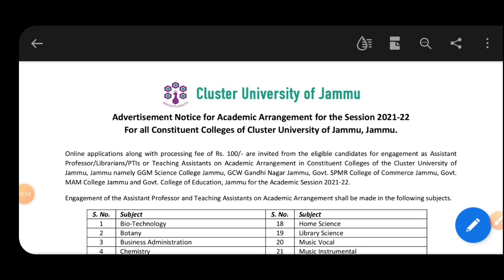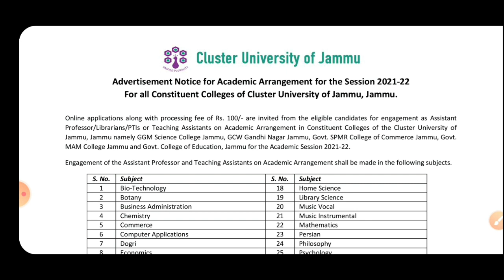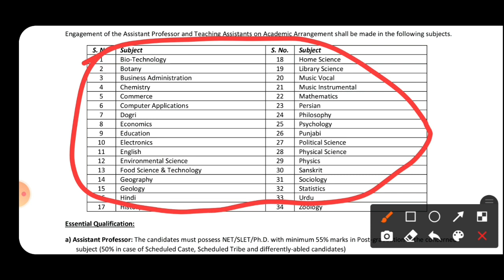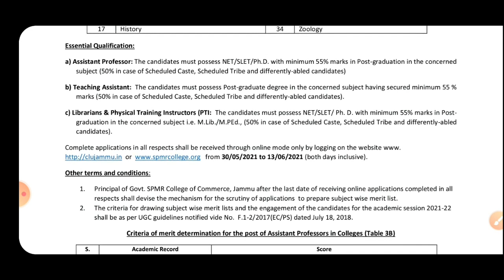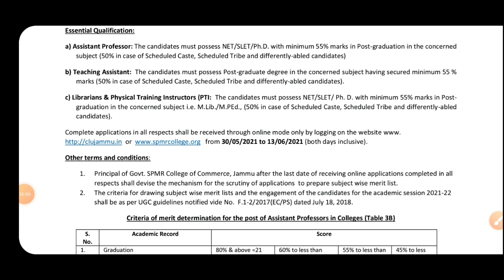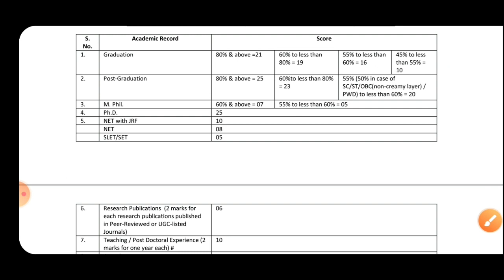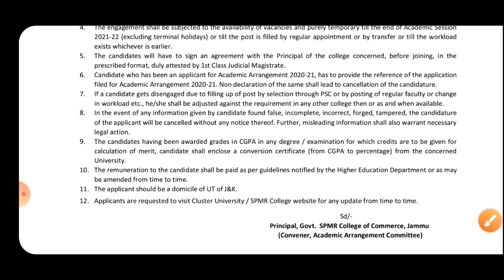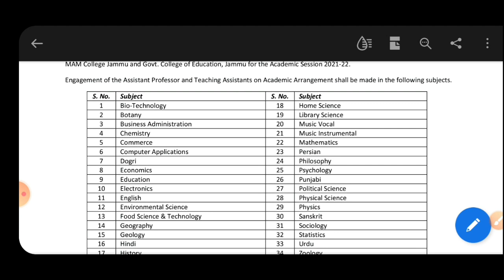Academic arrangement 5 colleges of cluster University of Jammu 2021-22 | Jobs in Higher Education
Dear Viewers this video is about the various postw of Assistant Professor, Teaching Assistant, Librarian and PTI advertised by Cluster University of Jammu Jammu for five collages its under namely GGM Science College Jammu, GCW Gandhi Nagar Jammu, Govt. SPMR College of Commerce Jammu, Govt. MAM College Jammu and Govt. College of Education, Jammu for the Academic Session 2021-22. Essential Qualification: a) Assistant Professor: The candidates must possess NET/SLET/Ph.D. with minimum 55% marks in Post-graduation in the concerned subject (50% in case of Scheduled Caste, Scheduled Tribe and differently-abled candidates) b) Teaching Assistant: The candidates must possess Post-graduate degree in the concerned subject having secured minimum 55 % marks (50% in case of Scheduled Caste, Scheduled Tribe and differently-abled candidates). c) Librarians & Physical Training Instructors (PTI: The candidates must possess NET/SLET/ Ph. D. with minimum 55% marks in Post-graduation in the concerned subject i.e. M.Lib./M.PEd., (50% in case of Scheduled Caste, Scheduled Tribe and differently-abled candidates).  Complete applications in all respects shall be received through online mode only by logging on the website www. from 30/05/2021 to 13/06/2021 (both days inclusive). the salary is from 20000 to 40000.

Link to download Notification.

You can also watch our top videos the Links are as under

Our current  affairs  series  for various  exams like jkssb, jkpsc, ssc

How to apply for academic